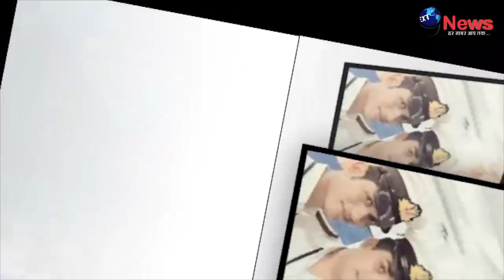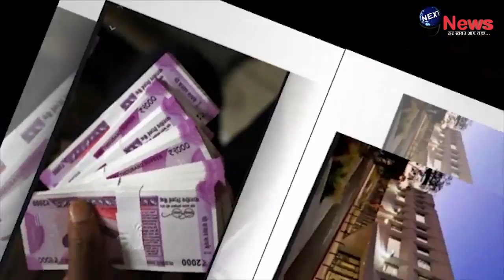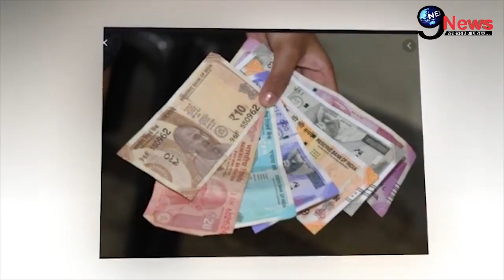ये हैं भारत की 10 सबसे ज्यादा वेतन वाली सरकारी नौकरियां | Top 10 Government Jobs in India